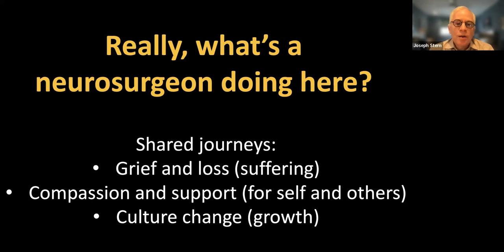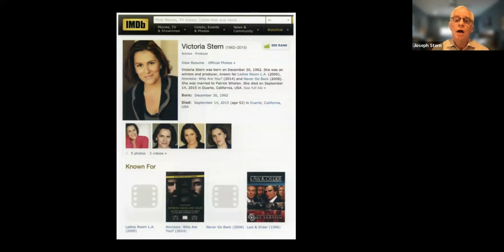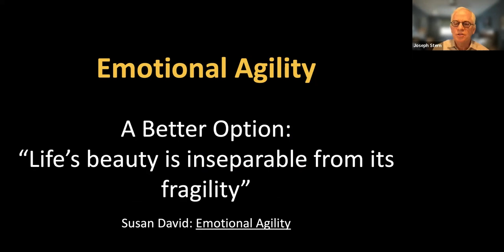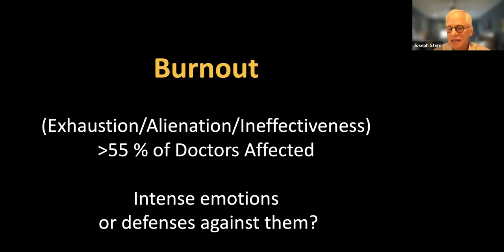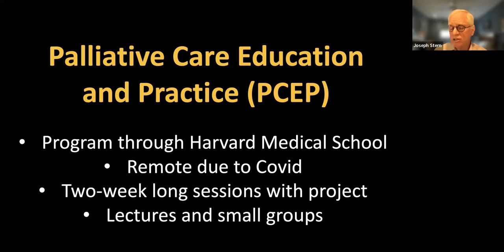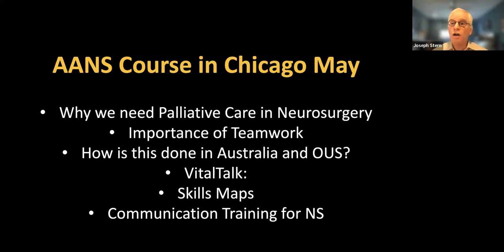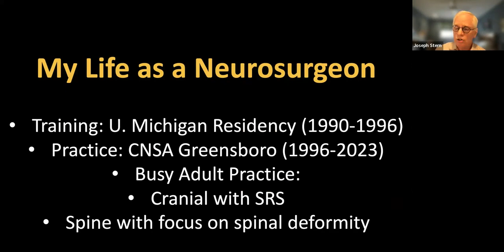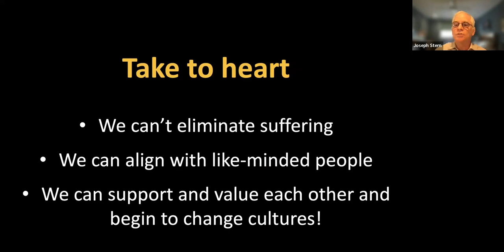Grief Connects Us w/ Dr. Joseph David Stern, MD | Caritas Healing Connection Feb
February Caritas Healing Connection

Physicians are often seen as aloof and distant from patients who are often dependent on them for both care and understanding. Dr. Stern's personal family journey through life ending issues led him to understand the need for both detachment and connection with his patients. He explores the impact of his sister Victoria's illness and as well as personal experiences of physicians and patients which are shared in his book, Grief Connects Us: A Neurosurgeon's Lessons on Love, Loss and Compassion. He is a passionate and powerful advocate to change the culture of the patient experience.

Dr. Stern is a neurosurgeon specializing in complex spine and brain surgery. He has been in practice for over 25 years and is a partner in the largest neurosurgical group practice in the country, Carolina Neurosurgery and Spine Associates. The deaths of his sister and brother-in-law—and the experience of working with their healthcare teams—brought a new perspective to his work with patients, inspiring him to write Grief Connects Us.

About the Book:
Despite a career as a neurosurgeon, Joseph Stern learned more about the nature of illness and death after his younger sister, Victoria, developed leukemia than his formal medical training ever taught him. Her death broke down the self-protective barriers he had built to perform his job and led to a profound shift in his approach to medicine.

During the year of his sister’s illness, Dr. Stern developed a greater awareness of the needs of patients and their families; of the burdens they carry; of the importance of connection, communication, and gratitude; and of what it means to ask the right questions.

Grief Connects Us bridges the gap between patients and doctors, providing a window into their shared concerns. Interspersing reflections from Victoria's journal, stories of patients and colleagues, and insights from experts, Dr. Stern has orchestrated a symphony of voices guiding us toward greater mutual understanding and appreciation of the beauty and fragility of life.

No matter which side of the patient-doctor relationship you find yourself on, listening with empathy, a willingness to be vulnerable, and emotional agility are skills we can all develop to improve how we meet difficult, unavoidable challenges.